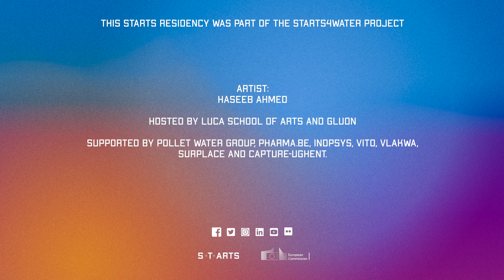STARTS4Water - Pharmaceutical Pollution - Artist interview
Interview with artist Haseeb Ahmed for his residency in the STARTS4Water project.